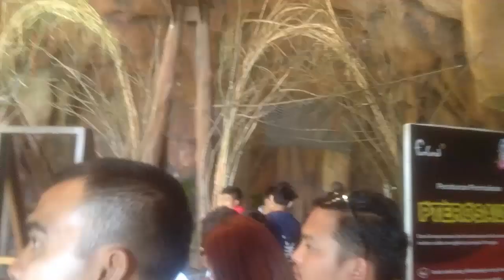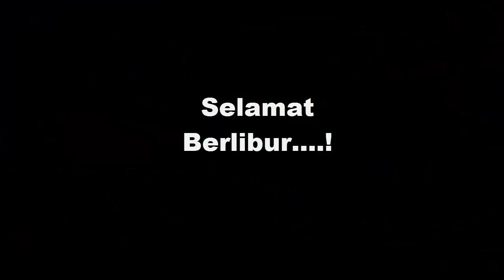Full Wahana! Mikie Holiday Berastagi Gak Kecewa Liburan Kemari -Tonton Videonya Biar Tau Ada Apa Aja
Selamat datang di Channel Wisata dan Inspirasi